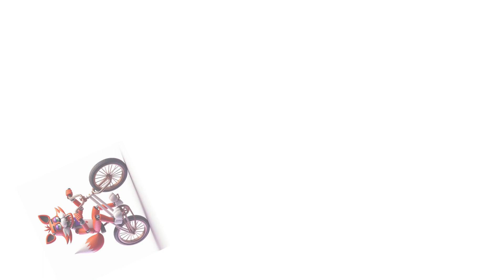FREDDY FAZBEAR + Swimwear = ??? ( FNAF MOVIE)